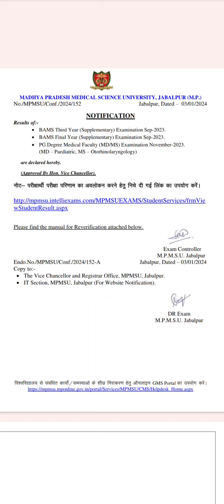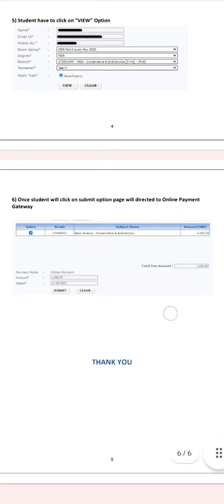3rd & final year supplimentry